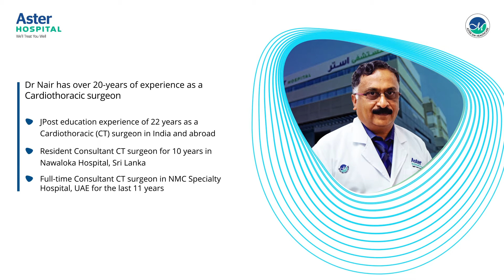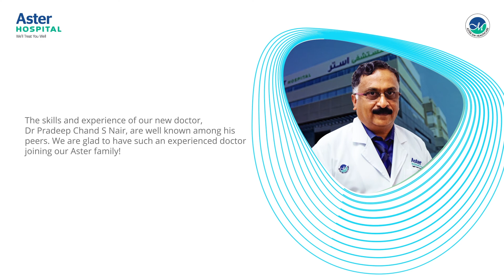A big welcome to Dr Pradeep Nair, our newest cardiothoracic specialist and surgeon at Al Quasis.